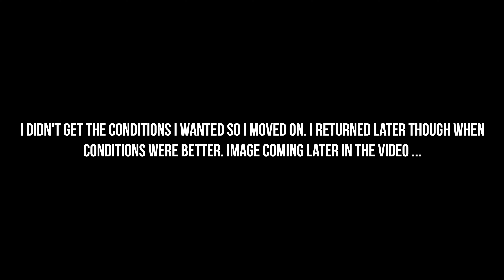Nikon Z8 First Shoot with First Impressions and SNOW!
Nikon Z8 - my first impressions and my first shoot in beautiful winter conditions. Having recently bought a Nikon Z8 with two Nikkor Z lenses I head out in snow for my first shoot. I capture a number of photographs with my new camera that I really like and I give my first impressions and initial review as a new owner of the Z8.

I’ve Switched to Nikon for My Landscape and Wildlife Photography - New Nikon Camera and Lenses